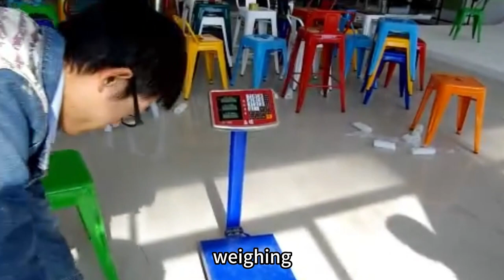What do you think of the quality of the dining chair#dinning chair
Various styles and colors can be customized